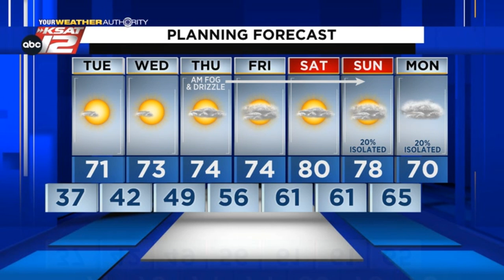Adam's Nighttime Update: Monday 2/28/22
Warmer nights on the way